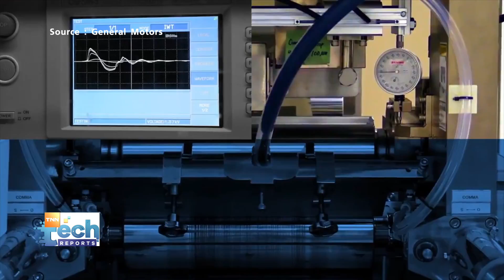GM x Lockheed จับมือพัฒนารถสำรวจดวงจันทร์ใหม่ ! | TNN Tech Reports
GM บริษัทยักษ์ใหญ่ยานยนต์และ Lockheed Martin บริษัทอวกาศระดับโลกในสหรัฐ จับมือพัฒนารถสำรวจดวงจันทร์เชิงพาณย์รุ่นใหม่